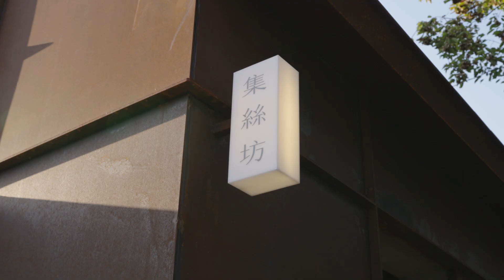Jisifang & Woven Moonlight / Neri&Hu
Four years since designing their first ever flagship store in Shanghai, Neri&Hu once again collaborates with Jisifang to create a duo of two shops located in the Panlong Tiandi development.

The two adjacent spaces, one for Jisifang Boutique and the other for its sister brand Woven Moonlight, are each unique, yet dialogue with each other. Jisifang Boutique contains a wooden house within it, while Woven Moonlight is a concrete dwelling, each is tailored to their distinct brand identities and varying spatial requirements.

Video: Jeremiah Neri Studio